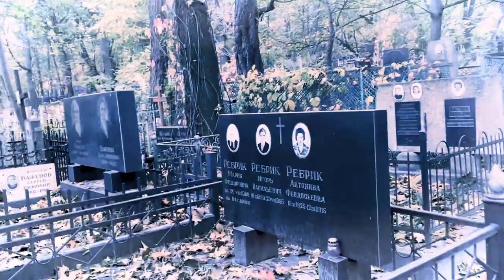🇺🇦 Baikove Cemetery, Kyiv Ukraine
Baikove Cemetery (Ukrainian: Байкове кладовище) is an historic cemetery memorial in Holosiiv Raion of Kyiv, Ukraine. It is a National Historic Landmark of Ukraine and is known as a necropolis of distinguished people. It was established in 1833. Among the buried, it includes Mykhailo Hrushevskyi, Lesya Ukrainka, Slava Stetsko, Viacheslav Chornovil, Oles Honchar, Ivan Nechuy-Levytsky, Olena Pchilka, Mykhailo Starytsky, Oleksandr Bilash, Ostap Vyshnya, Ivan Mykolaychuk, Volodymyr Shcherbytsky, Leonid Telyatnikov, Mikhail Vaschenko-Zakharchenko, Oleg Antonov and Valeri Lobanovsky.